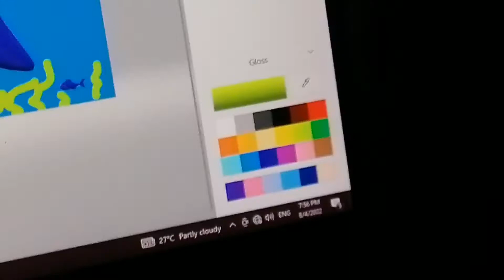Little fish Art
My fish in the yard i made